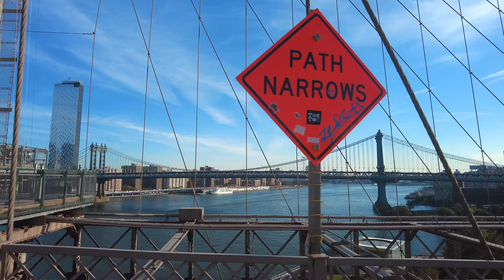Just Walk - Brooklyn Bridge - Episode 4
Brooklyn Bridge is one of several connections between Brooklyn and Manhattan. Usually there is car traffic both ways but people do run, cycle or walk on the bridge as well. People commute for work or as exercise with beautiful Brooklyn, Manhattan and Statue of Liberty View.

Join my walk from Brooklyn to Manhattan if you like.

Music you listen to:

0:00 - 3:26 Unbroken Spirit - Sunfish Grove
3:26 - 6:26 Gentle Invitation - Dawn Dawn Dawn
6:26 - 10:01 Old Pen - Cody Francis
10:01 - 13:20 Cause I am Coming Home - Duty Division
13:20 - 16:06 Thoughts in the Rain - Elm Lake
16:06 - 20:21 On a Wire - The Eastern Plain
20:21 -  23:26 Running in the Wind - Tomas Skyldeberg

travelobjectives.net